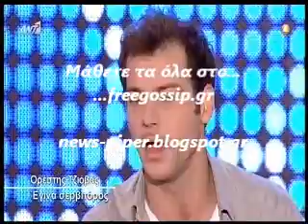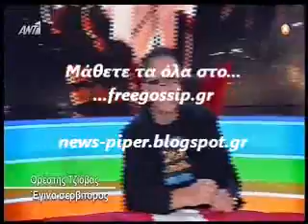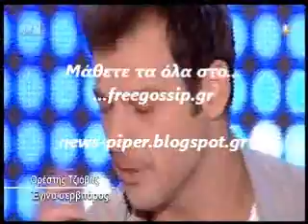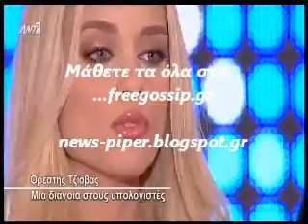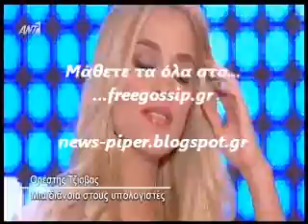Ορέστης Τζιώβας στο "Όλα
freegossip